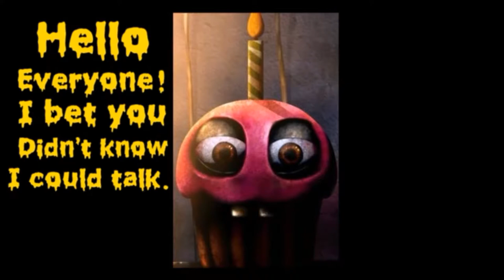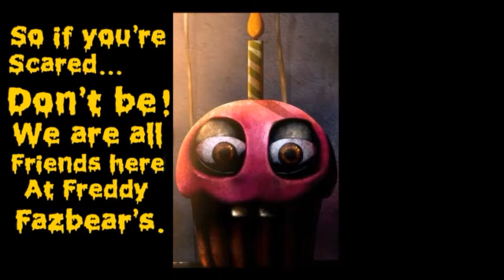Five Night's At Freddy's 4 voices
I made this video for my bff

My friends wants me to share these link to you guys. MAKE SURE YOU JOIN THEM!

I am a 12 year old girl who love's video games.
I do creepy stuff, tutorials, speedpaint (sometimes) sometimes I post random videos too. I WILL NOT DO A FACE REVILE EVER!. Maybe for my profile photo😐